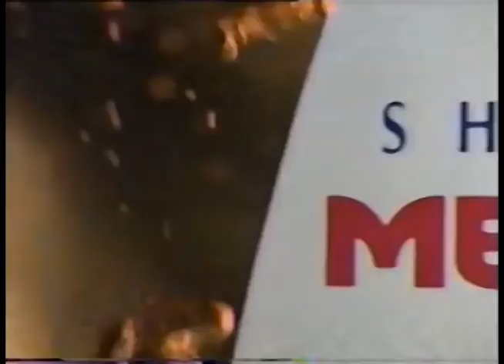Comerciales mexicanos: Shampoo Mennen 1996